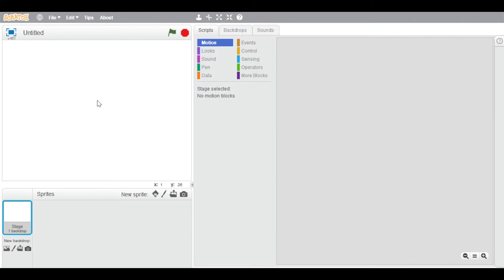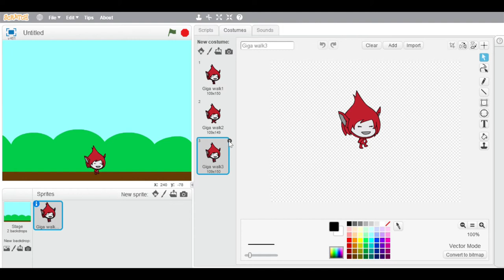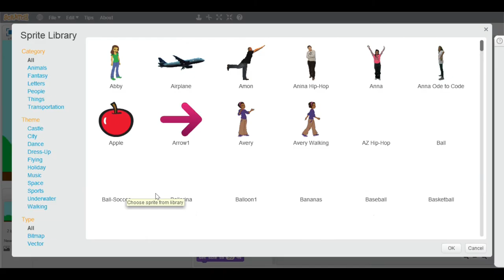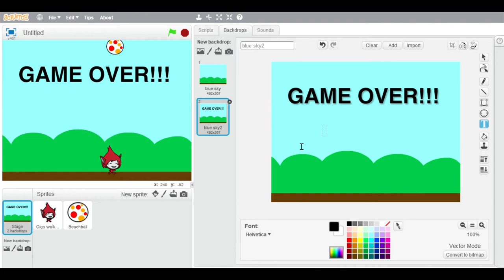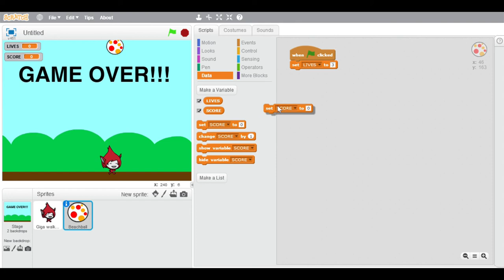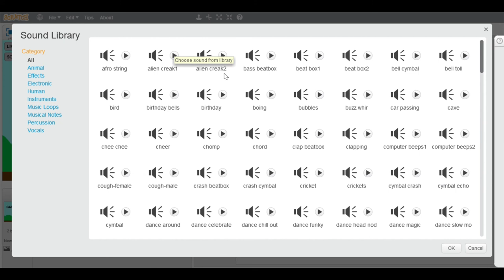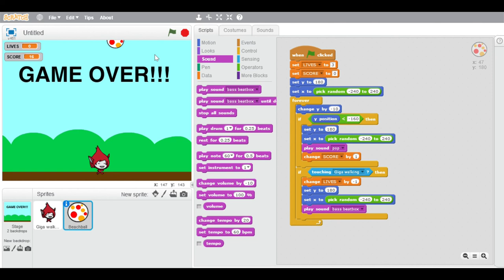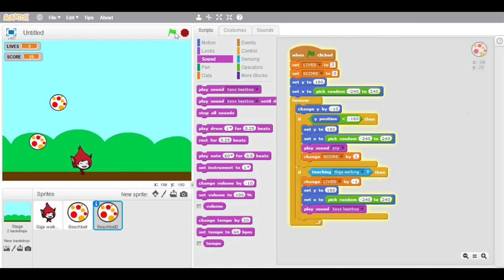Giga and The Ball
Game ini dibuat dengan menggunakan scratch 2.